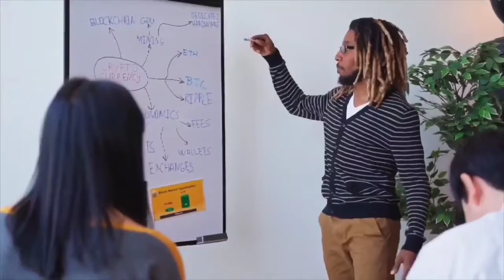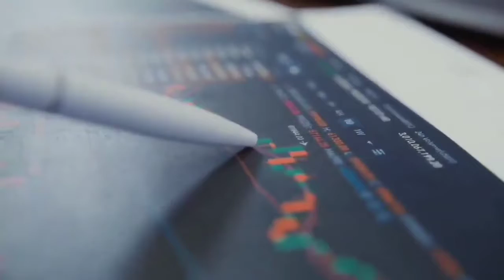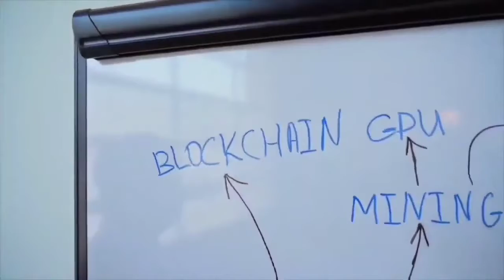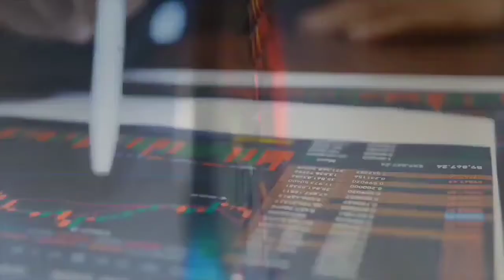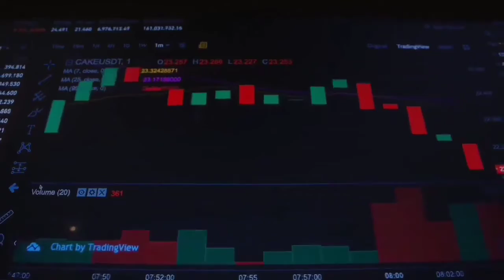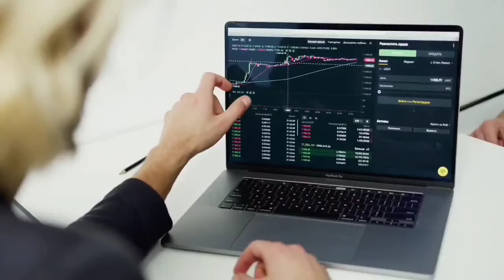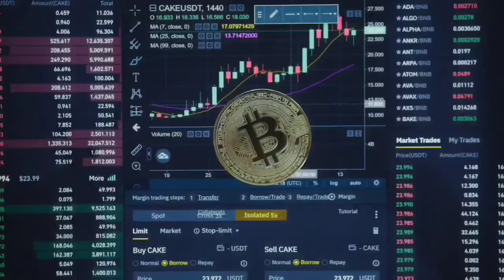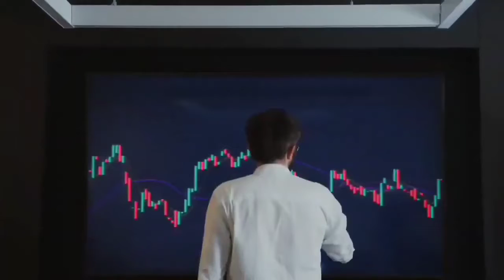CARDANO HOW IT WILL PUMP 4000%?? - ADA PRICE PREDICTION - SHOULD I BUY ADA?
► Get 2 FREE stocks valued up to $1850 (when you deposit $100)